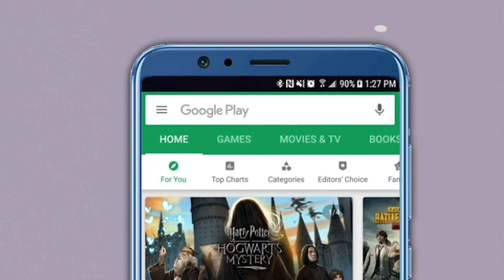महाविकासआघाडीच्या मंत्र्यांकडून अखेर 'ती' यादी राज्यपालांकडे सुपूर्द, निर्णयाकडे राज्याचे लक्ष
राज्यपाल नियुक्त सदस्यांच्या नावावर मंत्रिमंडळाच्या बैठकीत शिक्कामोर्तब केल्यानंतर आज अखेर महाविकास आघाडीच्या नेत्यांनी ही यादी राज्यपाल भगतसिंह कोश्यारी यांना सादर केली. त्यामुळे राज्यपाल या यादीवर शिक्कामोर्तब करणार की नाही? याकडे सर्वांचं लक्ष लागलं आहे. आज अल्पसंख्याक मंत्री नवाब मलिक, परिवनह मंत्री अनिल परब आणि अमित देशमुक यांनी राज्यपालांची भेट घेतली. यावेळी या तिन्ही मंत्र्यांनी आपआपल्या कोट्यातील राज्यपाल नियुक्त सदस्यांची यादी राज्यपालांना दिली. त्यानंतर या तिघांनीही राज्यपालांशी काहीवेळ चर्चा केली. मात्र, राज्यपालांना देण्यात आलेल्या नावांचा कोणताही खुलासा करण्यात आलेला नाही. आता ही यादी राज्यपालांकडे आल्यानंतर राज्यपाल त्यावर कधीपर्यंत निर्णय घेणार? याकडे सर्वांचे लक्ष लागले आहे.